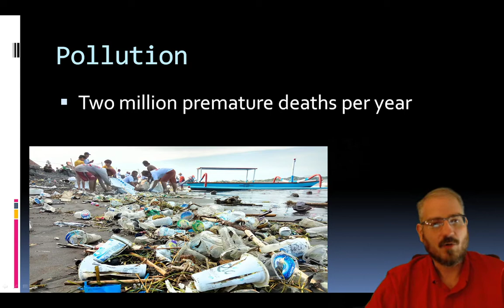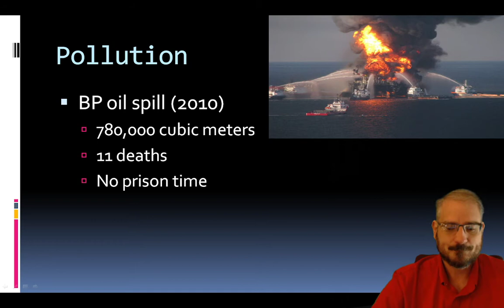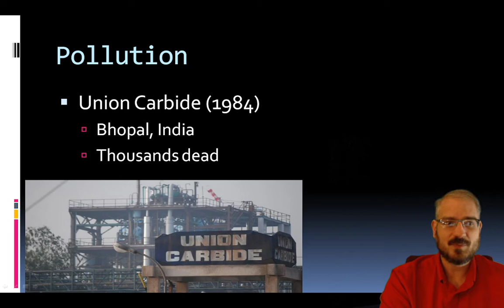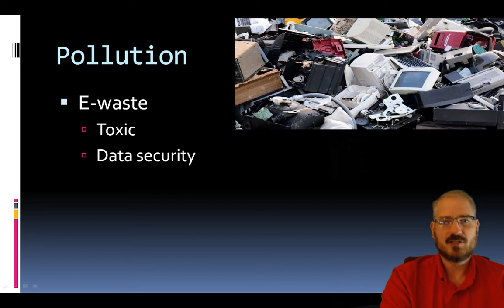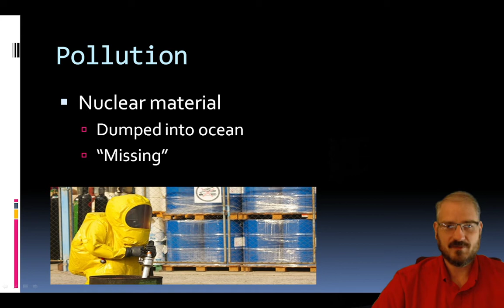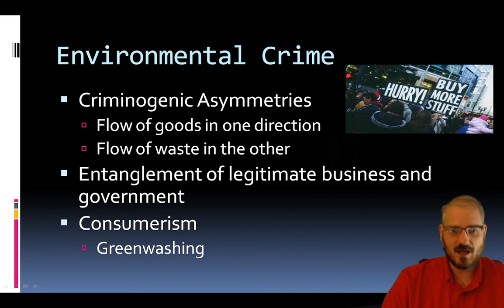Comparative Criminology, Section 11.2 Pollution